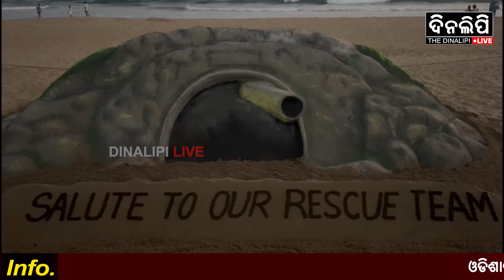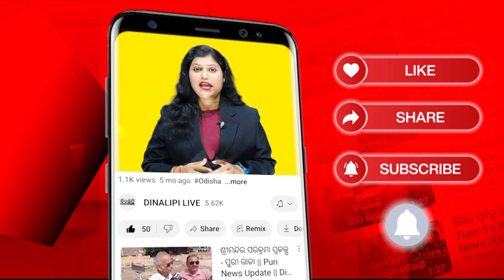ସଫଳ ରେସ୍କ୍ୟୁ ପାଇଁ ବାଲୁକାକଳାରେ ଶୁଭେଚ୍ଛା || Sand Art || Dinalipi Live